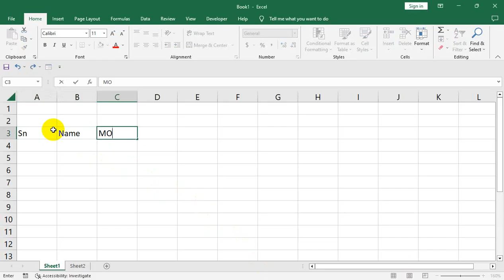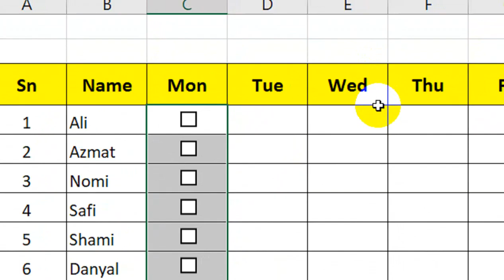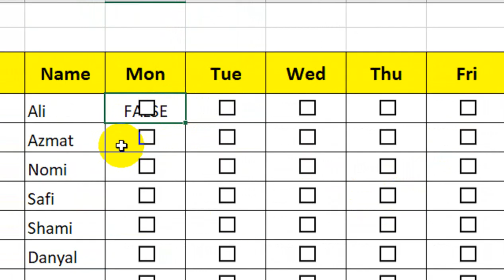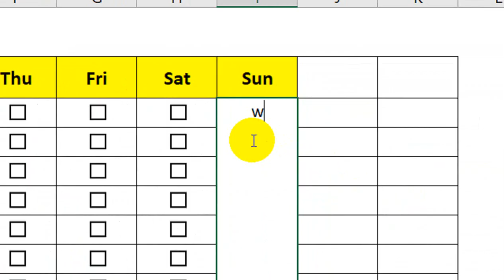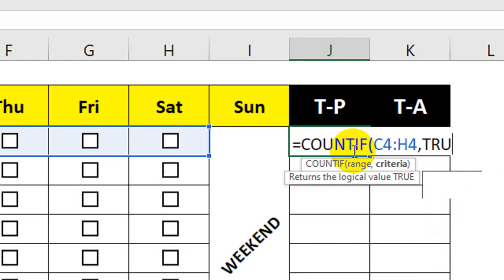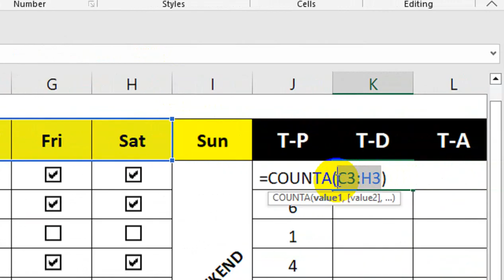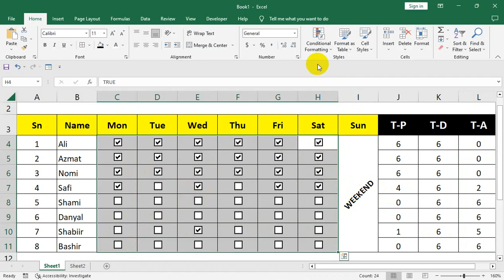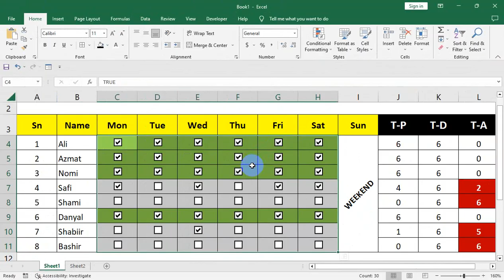How to Make Attendance Sheet With Checkboxes || attendance checkbox in excel.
How to Create employee attendance sheet with checkbox. You need not to enter p or A for Present and absent. Just click on the check box attendance automatically counted. all the unchecked check boxes counted as absents. In this video I am Going to Tell you how you can make attendance sheet including check boxes.